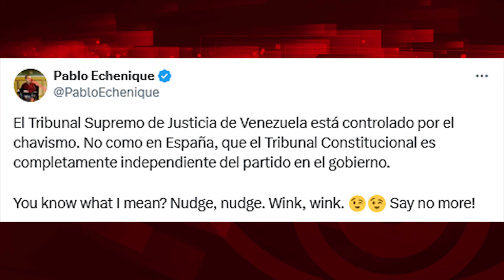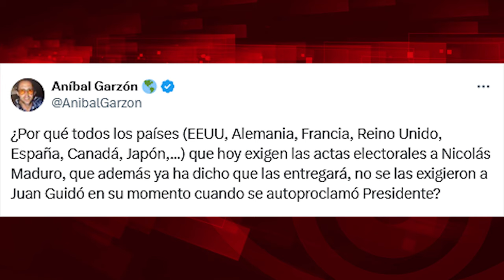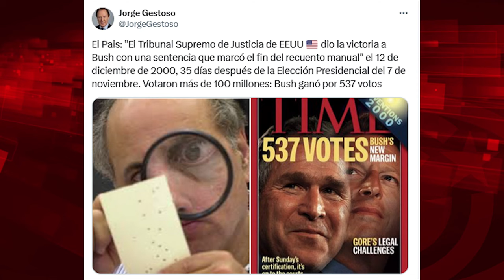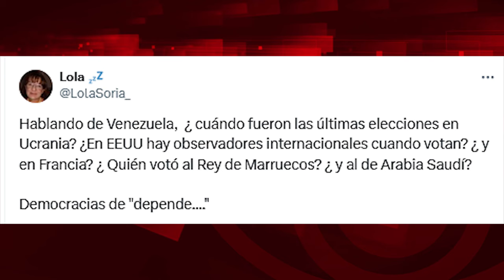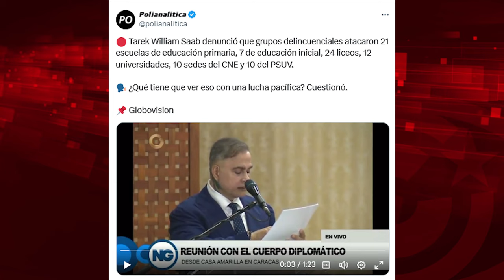Comparaciones obligadas: poder electoral y judicial en Venezuela, EEUU, España y tantos lugares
Para ver el programa completo de El Batazo titulado "¿En Venezuela se decide el rumbo del mundo?":